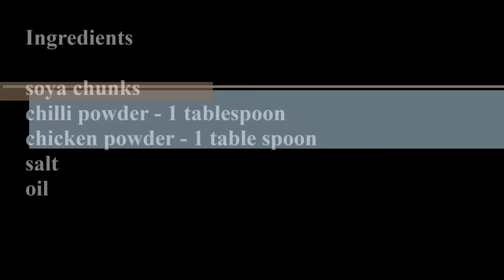Spicy,crispy and soft soya chunks fry,Tasty Vegetarian Recipe Soya chunks fry - Recipe 18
video eplains how to make easy and tasty vegetarian recipe soya chunks fry, spicy,crispy and soft soya chunks fry